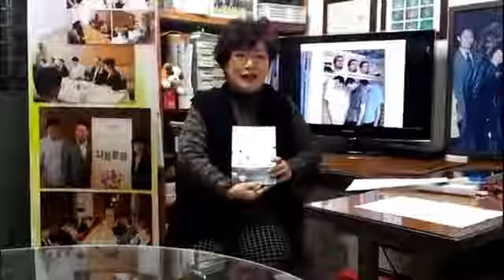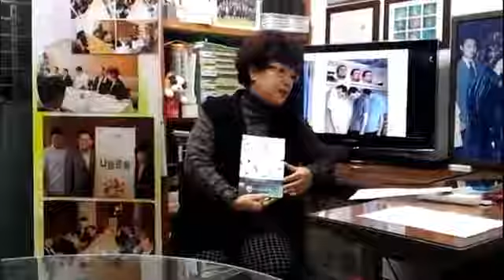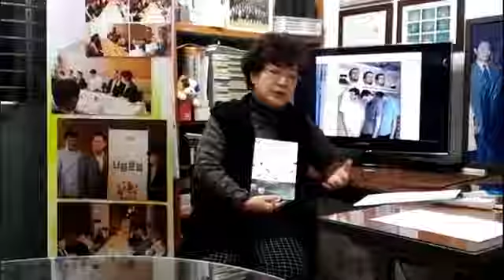박영숙교수의 미래예측 미래는 어떻게 변하는가 2014. 11. 10.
박영숙교수의 미래예측 미래는 어떻게 변하는가 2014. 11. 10. 미래학을 배워야 하는 이유는 과거를 통해 미래를 예측하고 바꿀 수 있기 때문이다. 과거는 바꿀 수 없지만 모든 교과목에 역사를 배우는 이유다.  역사를 기반으로 미래학을 교과목에서 가르쳐야만 한다. 세계일반인공지능협회, 오픈코그, 세계미래회의, 유엔미래포럼, 테크케스트글로벌, 다빈치연구소 등의 한국대표이며, 이화여대 디자인대학원 미래예측, 연세대 생과대 실내건축학과 미래예측교수가 알려주는 미래이야기